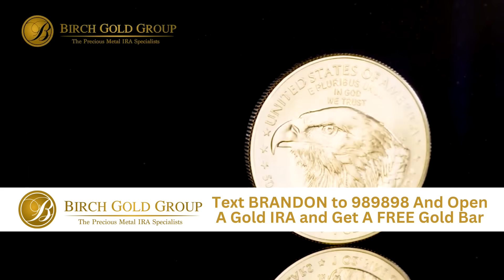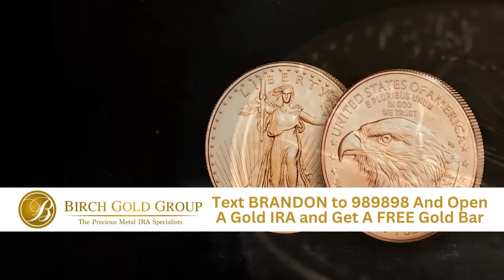BREAKING: Car "GOES OFF" At Rainbow Bridge In Alleged TERR0RIST Attack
Birch Gold’s Black Friday special comes to an end this week! Right
now, when you open a gold IRA, for every $10,000 you spend by
December 22, Birch Gold will send you a FREE gold bar! But you
have to text BRANDON o 989898 to claim eligibility before Black
Friday!

Come join me at the biggest and best event in the conservative movement featuring Charlie Kirk, Candace Owens, Tucker Carlson and more! It will be held on December 16-19th, 2023 at the Phoenix Convention Center in Phoenix, Arizona. This event has seen over 10,000 attendees in the past years and I want you to be one of them! and use code TATUM to get 30% OFF General Admission or 15% OFF VIP. This deal ends on Black Friday (11/24)!